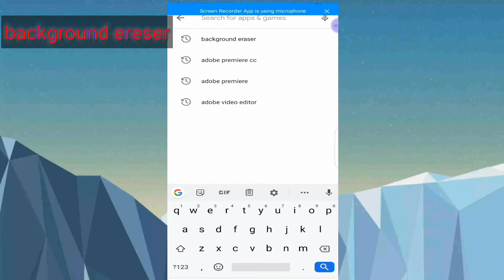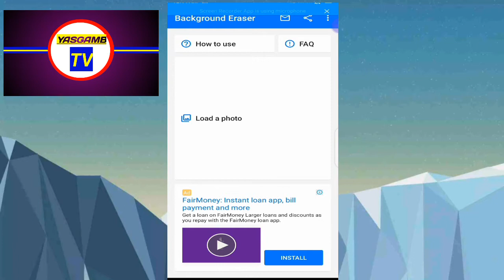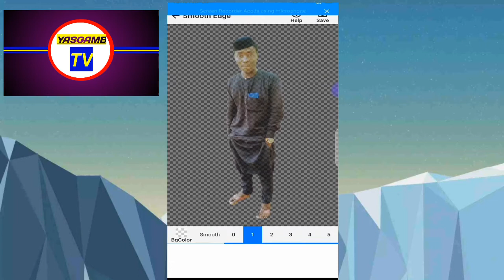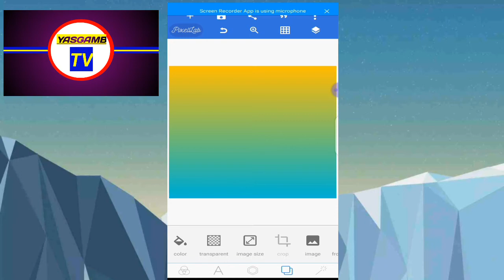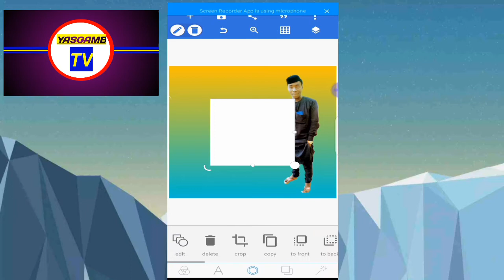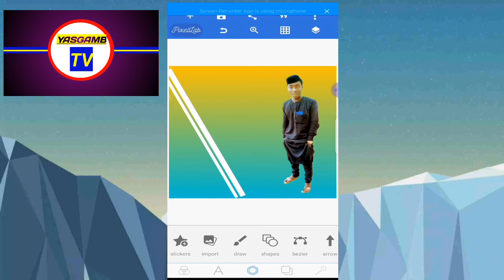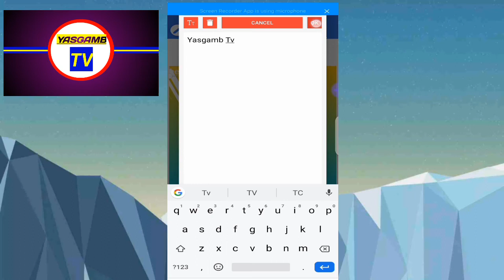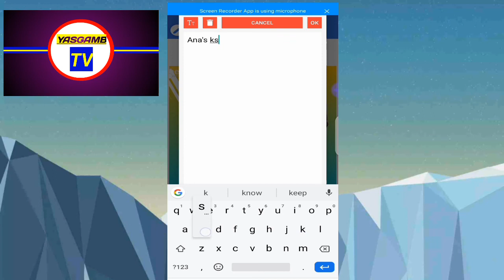Yadda zaku hadda bana ko faster kamar wannan a wayar ku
Yasgamb tv#(yasgamb tv) (yadda) (zaka) (koyi)(technology) (education) (kannywood) (phone) (photos)(email) (internet) (edit) (picture) (Nigeria)(India) (kana casa in) (MTN) (glo) (Picslab)(PicsArt) (background )(ereser) (hausa)(film) (hacker) (phone) (hausa top) (news) (Gmail) (account) (gyara huto") (WhatsApp)(Facebook) (zool_wsh) (Instagram) (telegram)(Arewa) (arewa24) (Data) (location) (network) (Arewa 24)
 (Mubarakeey TV) (hikimah tv) (Qwara tv ) (Tsakar gida) (computer) (sabon comedy) (Ali artwork) (mazajene) (siyasa)